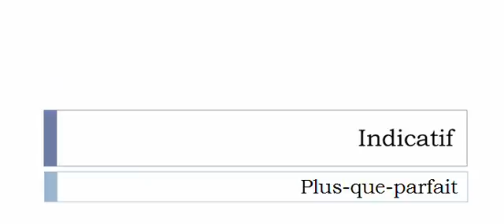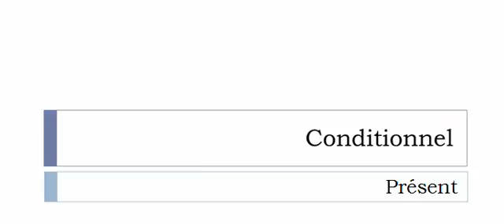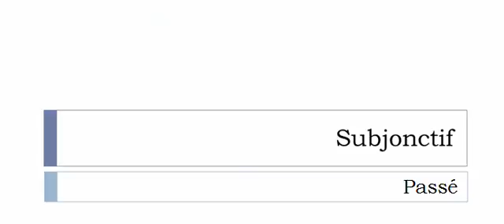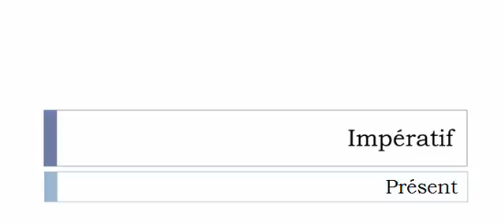Curso de francés = Conjugación = Contreplaquer